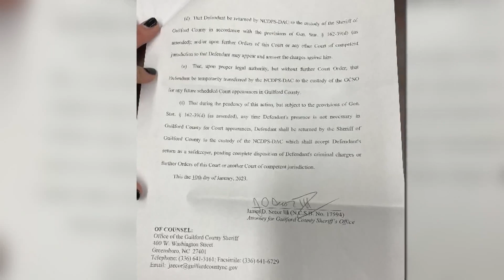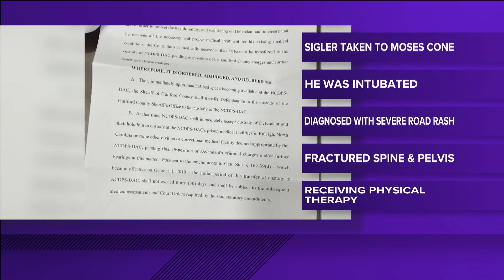Natasha Walker murder: Husband hit her alleged killer with car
Natasha Walker murder: Shortly after the shooting, the suspect, Vashon Sigler, was hit by a car. Court documents reveal the driver was Walker's husband.

Natasha Walker killed; husband hit alleged killer with car Download the WFMY News 2 app